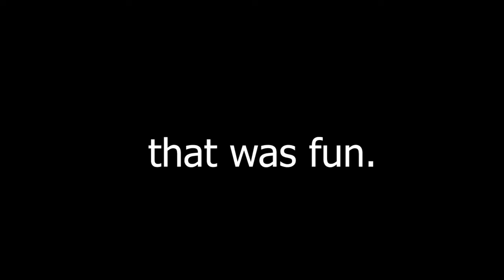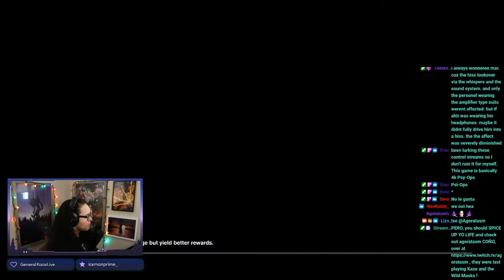The Ashtray Maze BLEW ME AWAY - "Control" Stream Highlight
As most of my friends know, IRL or online, Control is a game that consumed my life when the pandemic hit. It spoke to me in a lot of ways and the game quickly became a favorite of mine.

It was also the FIRST Remedy game I played.

I was able to catch my reaction of the first time seeing and playing through the Ashtray Maze sequence on stream and this genuinely was my favorite memory playing this game. I had no idea this song was made for this game until the song progressed and it's truly a top 5 gaming moment.

I could probably talk about Control for hours... maybe I'll do a deep dive into it one of these days for a video!

Maze Starts @ 2:30

EDIT: I did eventually end up doing a longer video about my love of Control, you can find that video